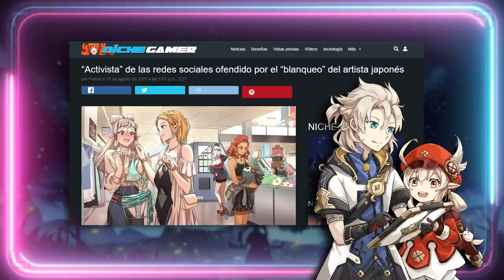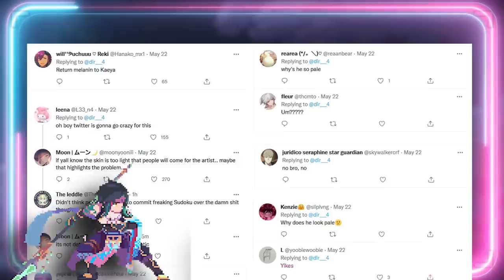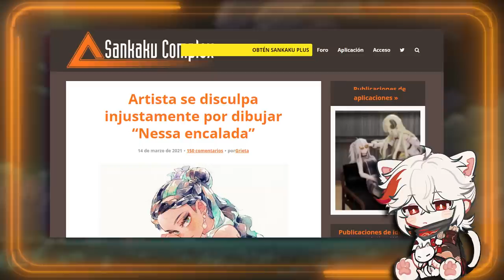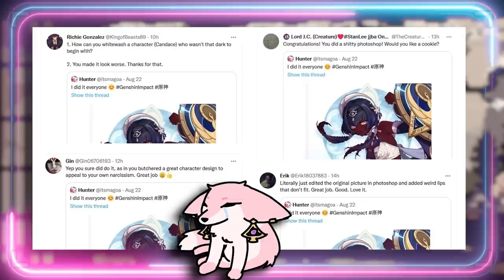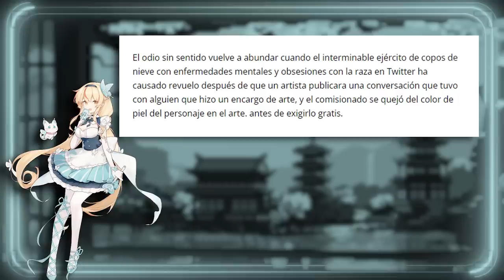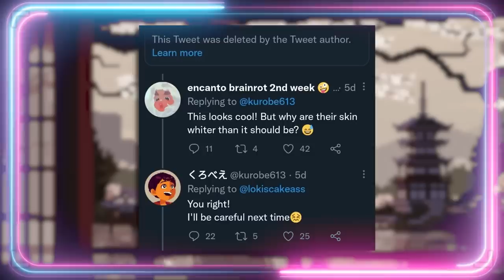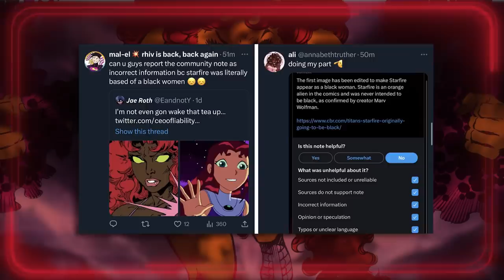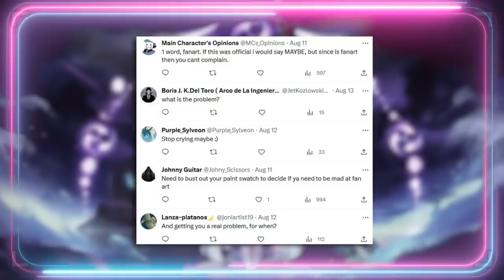🤣 LAS FUNAS POR WHITE-WASHING YA NO SON LOS QUE ERAN 🤣